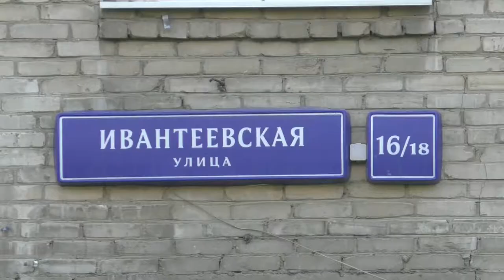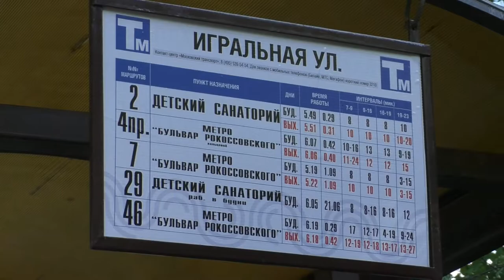Трамвай в 60fps. Витязи в районе Богородское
район Улица Подбельского
Май 2018